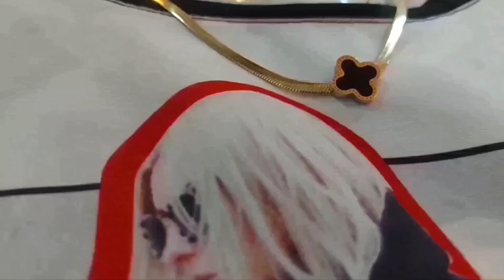FASHION TRENDS 2024 WINTER / WHAT TO WEAR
2024 fashion trends
fashion trends 2024
winter trends 2024
what to wear in 2024
2024 trends
2024 hot trends
trends for 2024

Watch:   Te quiero — Nico Anuch | Free Backgro...